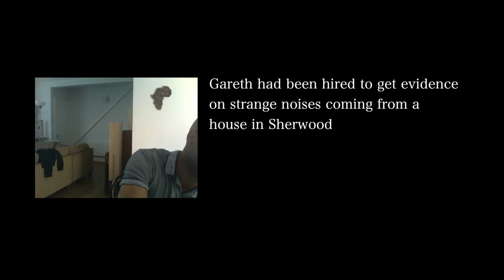The Investigation : A Haunting in Sherwood -- Found footage horror Teaser Trailer New 2019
Teaser trailer for our new found-footage horror 'The Investigation : A Haunting in Sherwood'

Written and directed by Richard Mansfield
Starring Gavin Gordon and Matthew James Finkel
With Michael Muyunda, Alice Knight and Daniel Mansfield

Coming to Amazon Prime very soon